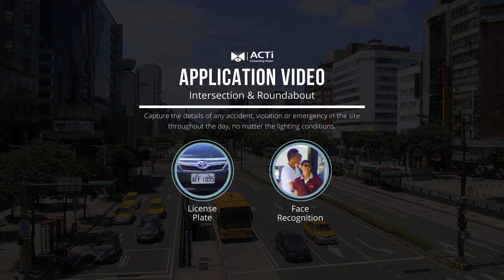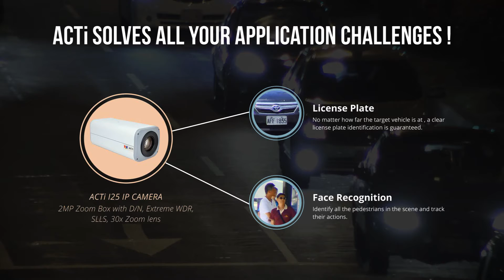ACTi I25 - City Surveillance in Taipei (With PT Scanner)